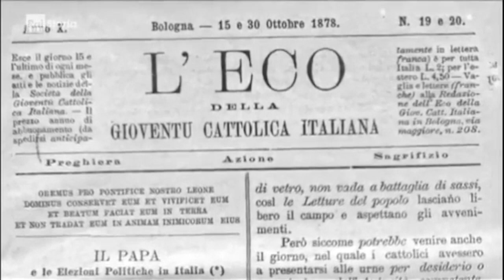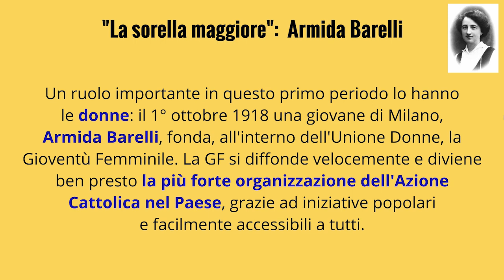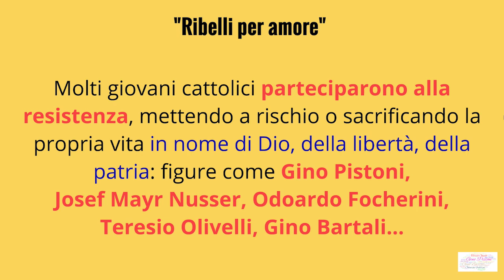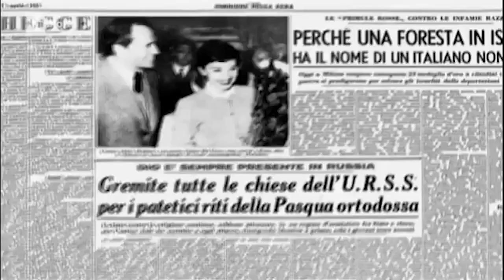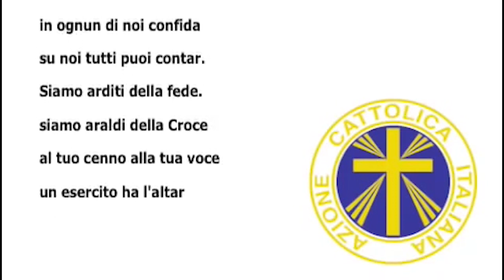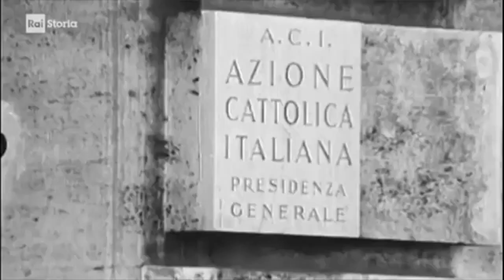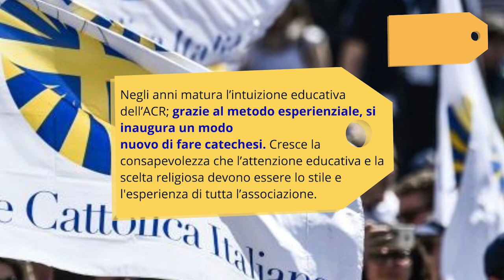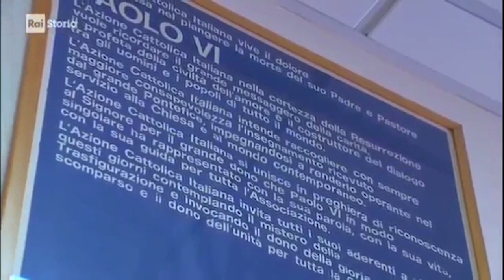RIFF 3 - Una storia in cui riconoscersi - Lunedì 25 maggio 2020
Una storia in cui riconoscersi grazie anche all'aiuto di un
"acierrino" che ogni tanto... fa sentire la sua voce!